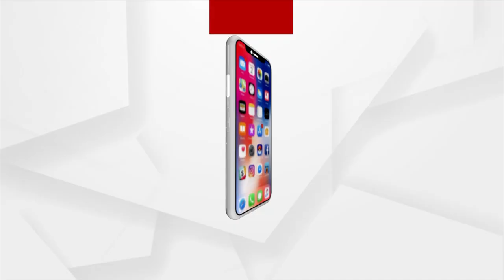ପୁଣି `ମୋ ବସ୍‌' ନାଁରେ ଅଭିଯୋଗ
ପୁଣି `ମୋ ବସ୍‌' ନାଁରେ ଅଭିଯୋଗ । ସ୍କୁଲ ଛାତ୍ରଙ୍କୁ ବସ୍ ଧକ୍କା ଦେବାରୁ ଛାତ୍ରଙ୍କ ମୃତ୍ୟୁ ଅଭିଯୋଗ ।